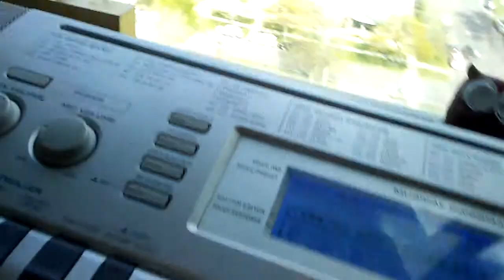NOBODY BUT YOU LORD BY NORMAN HUTCHINS PIANO TUTORIAL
Just a break down of this song since at the time I couldn't find it on Youtube.